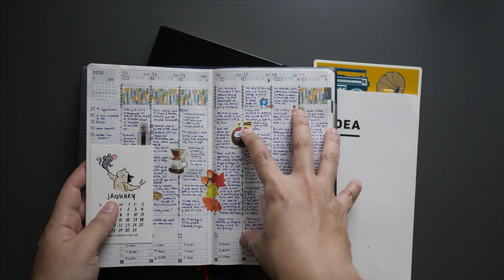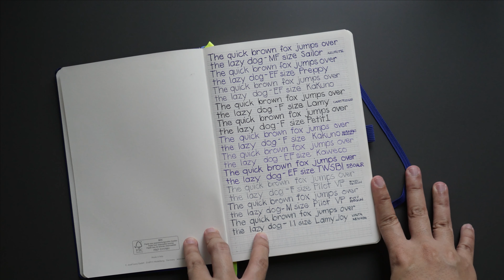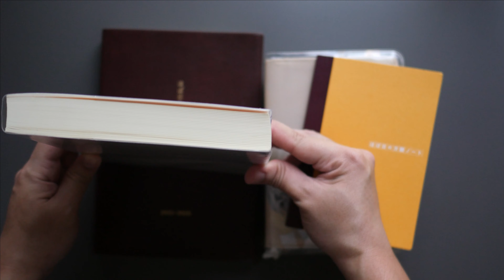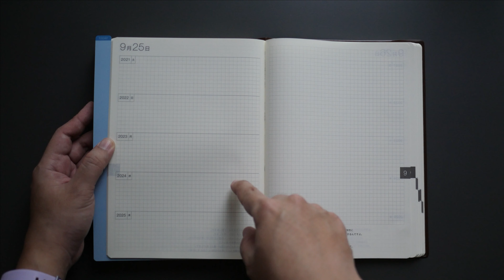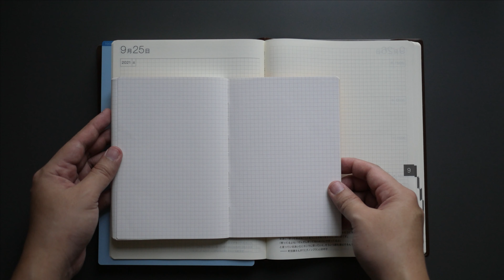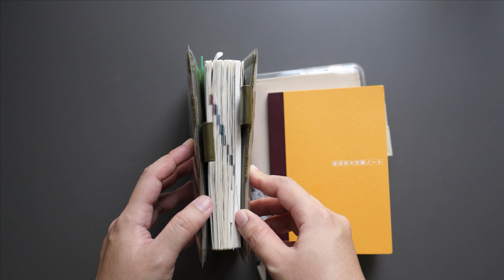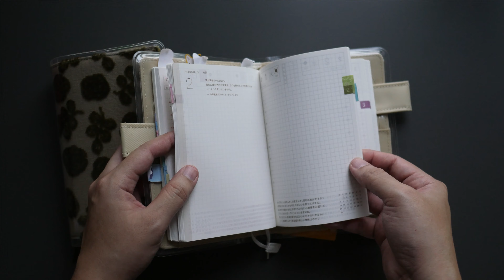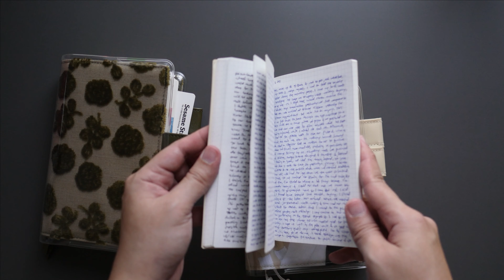My Life Books, so far... | Techo Kaigi | boots & berry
Hey there! It's September which means planner season has started! Here's a Techo Kaigi of my life books that I've accumulated from 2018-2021. Have you decided what you'll be getting for 2022? Or maybe a system that you'd like to try?

Techo Kaigi is a planner/journal/lifebook meeting where a person sits down and reflects on what journaling system worked or did not work for them. Credits to  @The Stationery Cafe for discovering this term.

You can also tag me on Instagram using @bootsandberry and bootsandberry techokaigi so I can share your awesome creations with the rest of the community; the more the merrier!

🐝 TIMESTAMPS:
00:15 - What is a Life Book?
01:18 - Leuchtturm Bullet Journal
01:52 - Size Comparison
03:48 - Rhodia Goal Book
05:11 - Kokuyo Jibun Techo
06:19 - Nonble Notebook
07:54 - Kokuyo Idea Notebook
08:51 - Paper comparison of Jibun Techo and Idea Notebook
10:15 - Lamy Notebook
11:56 - Midori MD Journal Codex
13:52 - 5-Year Hobonichi Techo
16:39 - Hobonichi English Planner
16:57 - Hobonichi Original Spring Edition
17:18 - Comparison of English and Original Techo
18:55 - Hobonichi Plain Techo
19:41 - Deciding on what Life Book to use?